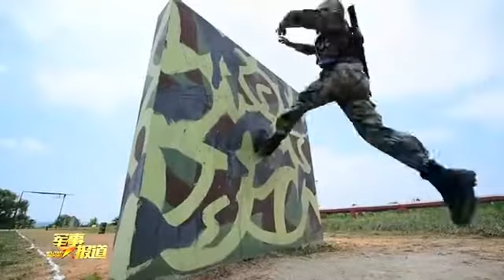狙击手陈晶：当兵就要当能打仗的兵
日前，中央军委表彰了10个全军军事训练先进单位和23名全军军事训练先进个人，第80集团军某合成旅排长陈晶就是其中一位。入伍11年，他凭借手中一把狙击枪，夺得“狙击枪王”的称号，并在国际军事比武中多次创造佳绩。（央视军事报道·解放军新闻传播中心融媒体出品）